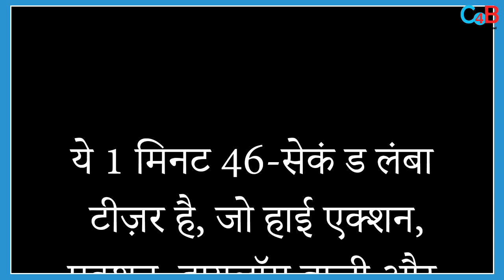VIKRAM VEDHA : TEASER OUT TOMORROW | Hritik Roshan |Saif Ali Khan